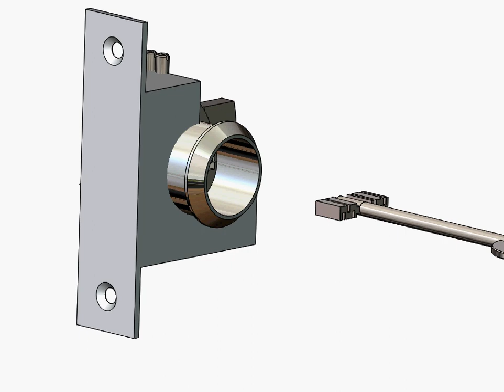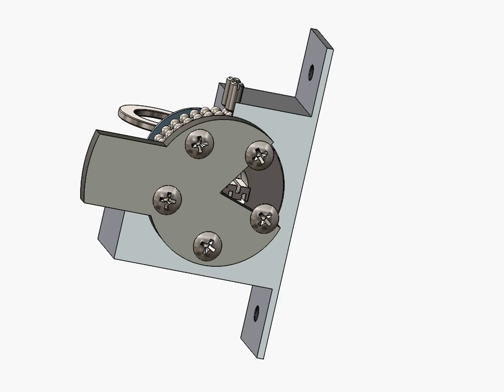такой замок с секретом вскрыть непросто